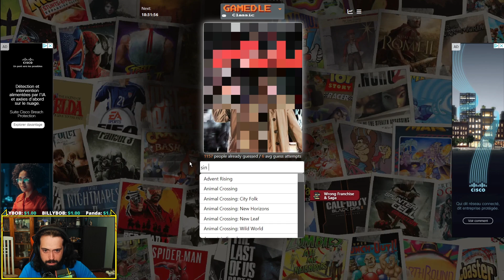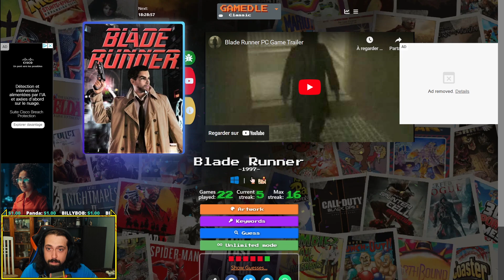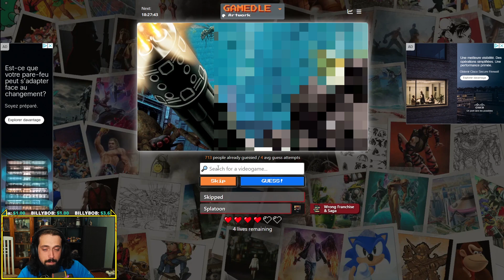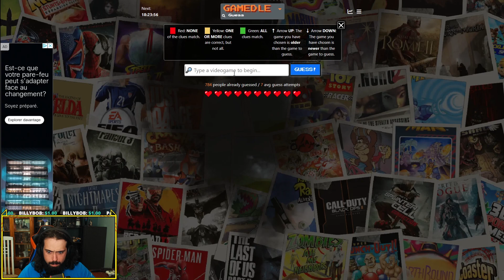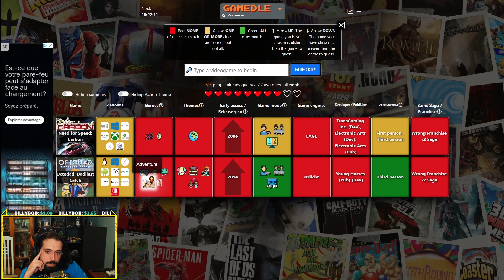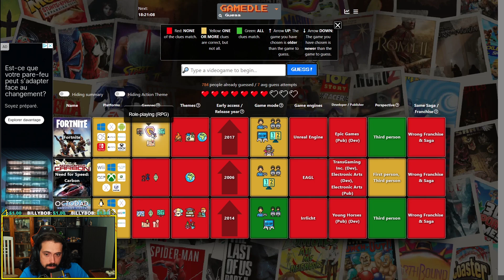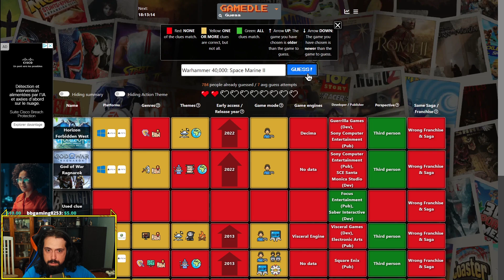Devine le jeu dans Gamedle!